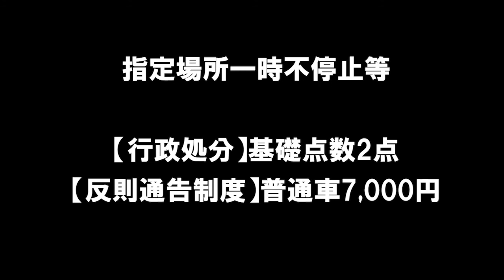【ドラレコは見ている 412】一時停止しますか？それとも反則金支払いますか？